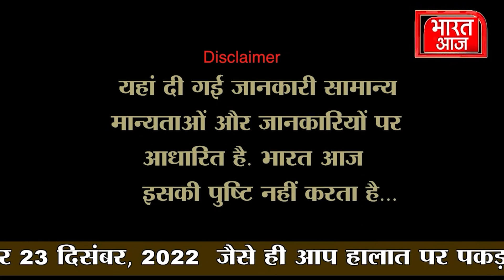24 February‍ 2023 KA RASHIFAL |आज का राशिफल | Daily Rashifal | Rashifal Today Bharat Aaj- Sabse Aage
आपको अपना अतिरिक्त समय अपने शौक़ पूरे करने या उन कामों को करने में लगाना चाहिए, जिन्हें करने में आपको सबसे ज़्यादा मज़ा आता है. आज अगर आप दूसरों की बात मानकर निवेश करेंगे, तो आर्थिक नुक़सान तक़रीबन पक्का है. एक ख़ुशनुमा और बढ़िया शाम के लिए आपका घर मेहमानों से भर सकता है. आज ही लंबे वक़्त से चले आ रहे झगड़ों को सुलझा लें, क्योंकि हो सकता है कि कल बहुत देर हो जाए. काम में आपको पेशेवर उपलब्धियाँ और फ़ायदा मिलेगा. आज जीवनसाथी के साथ समय बिताने के लिए आपके पास पर्याप्त समय होगा. आपके प्रेम को देखकर आज आपका प्रेमी गदगद हो जाएगा. जीवनसाथी के ख़राब स्वास्थ्य की वजह से आपका कामकाज प्रभावित हो सकता है.

Delhi Aaj - Sabse Aage

दिल्ली आज के साथ देखिये देश-विदेश की सभी महत्वपूर्ण और बड़ी खबरें |